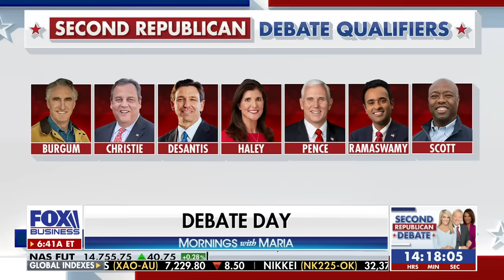This is the biggest ‘fib’ Biden has told: Grover Norquist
Americans for Tax Reform President Grover Norquist discusses Republican GOP candidates taking the taxpayer protection pledge, Biden's American Climate Corps, the administration's tax increases and the IRS targeting ticket resellers.